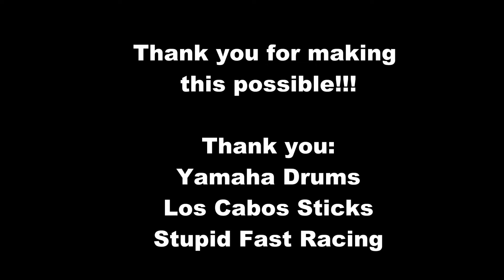HOLY WARS (cover) Tribute to Nick Menza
So I had a great time partnering up with Travis, Dave, Connie, Sylvian, Barbara for this epic version of a TRIBUTE TO NICK MENZA!!!   Holy Wars!!!

You can find this ORIGINAL song on I-TUNES and other music services.

God Bless NICK MENZA
Find everything NICK on Facebook, megadeth.com

I hope you like the videos I make.  This is purely fun!!
I have been a professional musician for 25+ years. Touring, Recording and more!!!
Now I have found a new outreach to my passion, much thanks to Leo Moracchioli.  Do check out his videos!!!
I love playing covers, recording original music and overall just having fun with music.